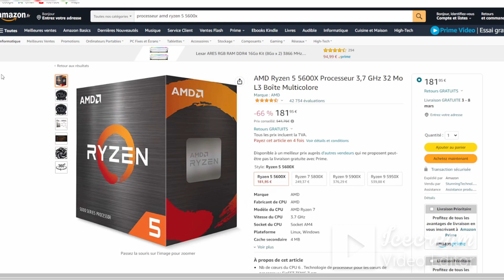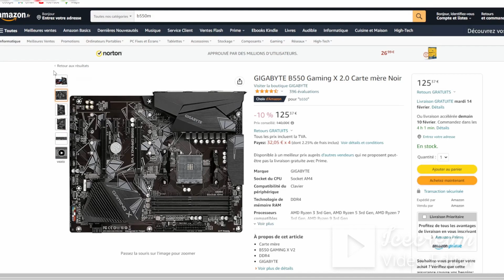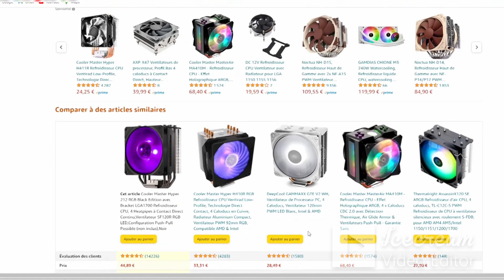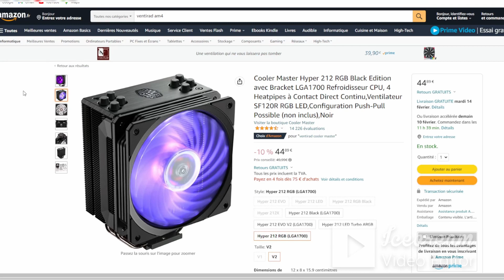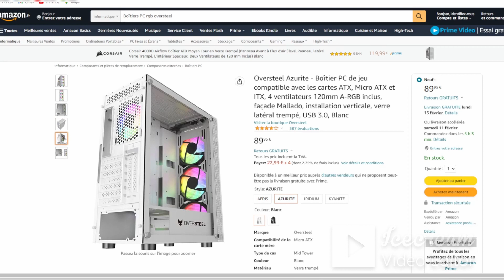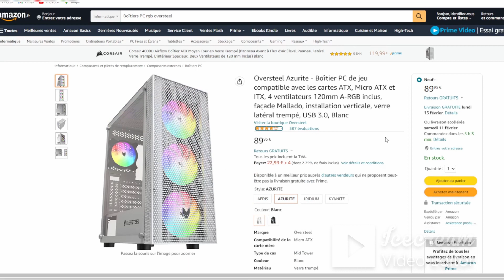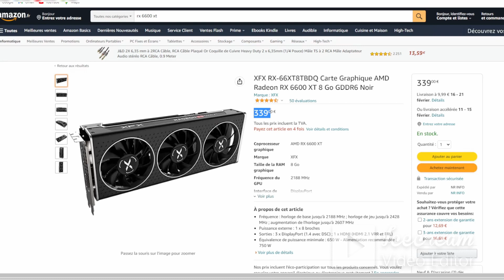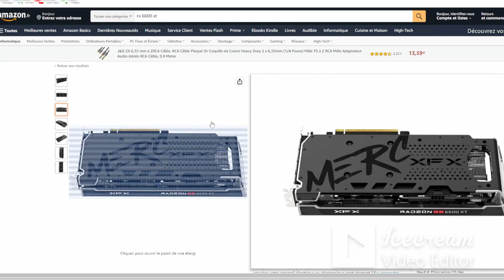Pc Gamer 1000$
je vous c'est mis un objectif sur mon instagram